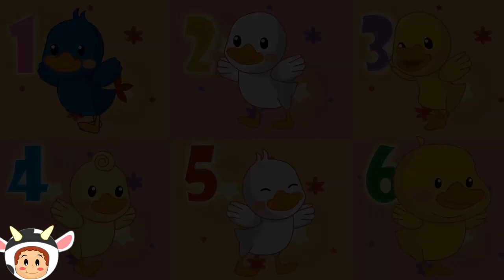Pop! Goes the Weasel | And More Fun Songs | BabyMoo Songs For Kids | Compilation 15+ Mins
Pop! Goes the Weasel and More Fun Songs Compilation by BabyMoo

00:14  Pop! Goes the Weasel
02:05  Row Row Row Your Boat
03:34  Ten Little Dinosaurs
05:04  Bingo
06:54  Ten Little Buses
08:04  A - ABC Songs
09:04  Six Little Ducks
10:21  This Little Piggy
11:42  Twinkle Twinkle Little Star
13:19  A Wise Old Owl
14:25  To the Moon